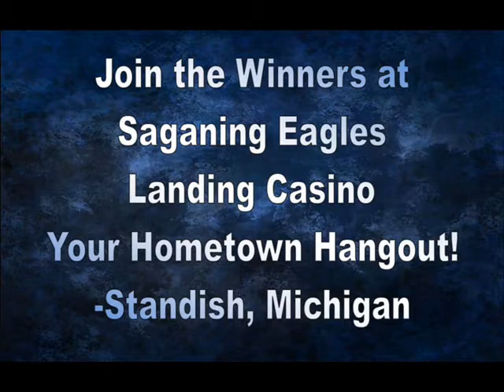January 2013 Winners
Here are just a handful of the over 600 winners who won jackpots or promotional giveaways for $1,200 or more in January 2013!